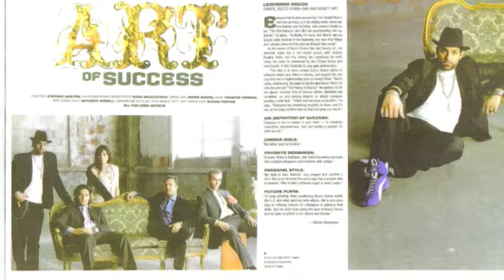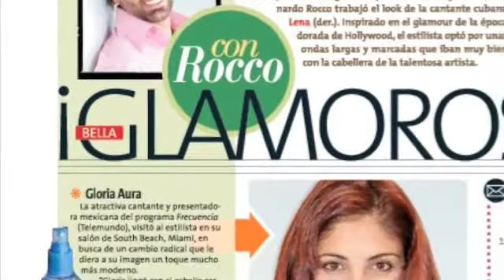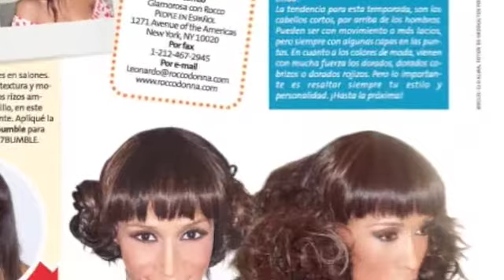Rocco Donna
Diferentes estilos, cortes, peinados y makeovers realizados por Leonardo Rocco y su equipo.Articulos de su columna "Glamorosa" en People en Español, Revista Glamour, Selecta, Fotos Artistas, Modelos, Cortes y mas...